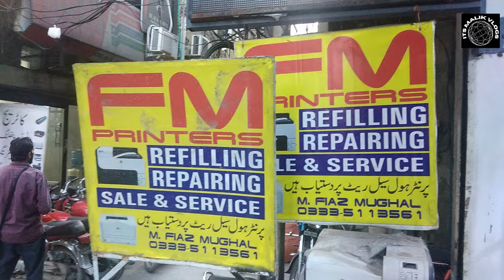Used Printer Prices in Pakistan 2023 | Printers Copier Market in Pakistan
Used Printer Prices in Pakistan |  Printers Copier Market in Pakistan 2023 | Printer prices in 2023

Printers Copier Market in Pakistan 2023
 | Wholesale printers Prices
| Imported Printers

All Kind Of Printers Specialist
(PRINTERS , NETWORKING , CCTV , CAMERAS , PHOTOCOPIES & STATIONERY)
HP ,SAMSUNG , CANON , EPSON , RICOH.
Kisi bhi printer ki network configure aur koi bhi maloomat chahie ho to